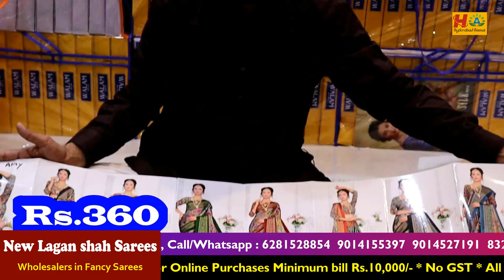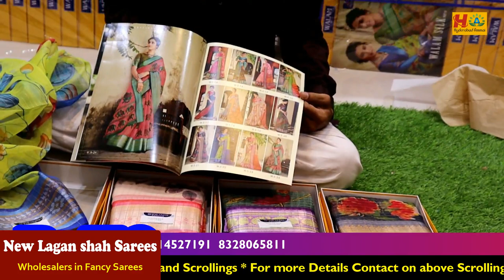New Varieties of Daily Wear and Fancy Sarees with Best Price ||Hyderabad Madina Wholesale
Today I am going to explore NEW LAGANSHAH SAREES Shop All types of Saree Collections. This is Wholesale Shop, In this shop we have huge Varieties of collections and good quality with low range. We can purchase through Video Call, transport Available on Rs.5000/-  Worth of Purchases.
This is Part 2 Video, Part 1Video Link Mentioned below
Part 1Link

Hyderabad Ammai
UCHu7CI1Ilyzc5kqzBVRKwXw
Copy rights:

         Your's
  Hyderabad Ammai😍
  Keep smiling🤔😃